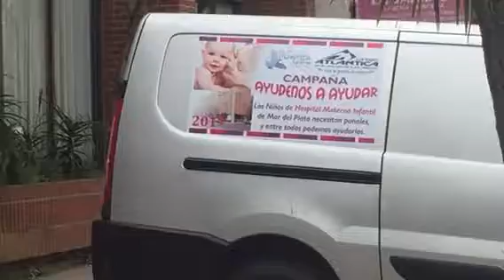Pañales para el materno Radio Atlántica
Noticias desde Balcarce